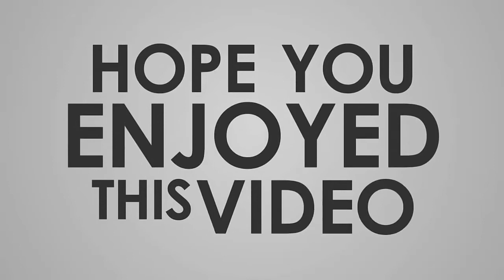Yeah Hoe Hold up This That // TIKTOK DANCE COMPILATION